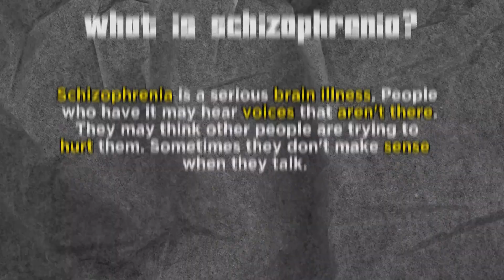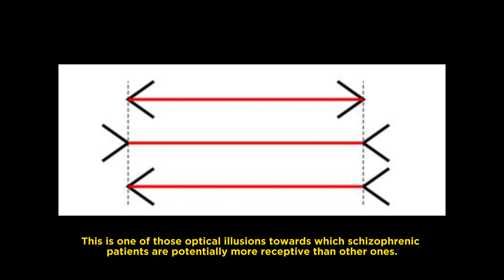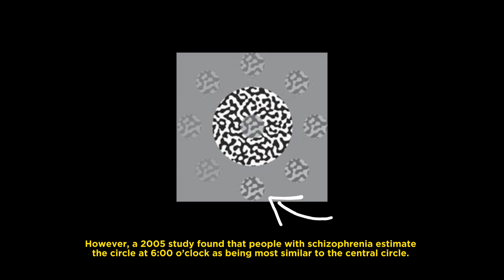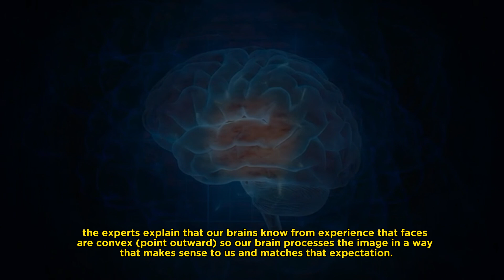Mind-Blown: Optical Illusions that Decode Schizophrenia? Unveiling the Unseen Connections!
🧠 Unlocking Minds: Optical Illusions and Schizophrenia 🌀

Prepare for a mind-bending journey as we dive into the groundbreaking intersection of optical illusions and schizophrenia. 🔍 Did you know that seemingly harmless visual tricks could potentially hold the key to diagnosing this complex mental condition? 🤯 In this video, we explore how individuals with schizophrenia perceive optical illusions in ways that challenge our understanding of reality. 🌌 Recent studies suggest that these insights could revolutionize how we identify and understand the condition.

👁️‍🗨️ Join us to discover how optical illusions act as a unique window into the minds of those affected by schizophrenia. From baffling visual puzzles to cutting-edge research, we'll unveil the hidden connections that are reshaping our understanding of both psychology and perception.